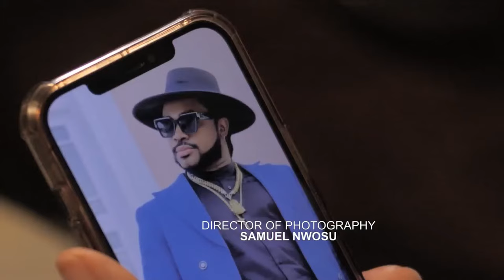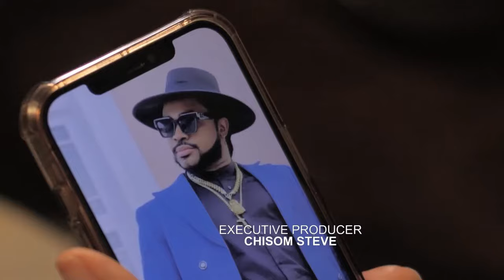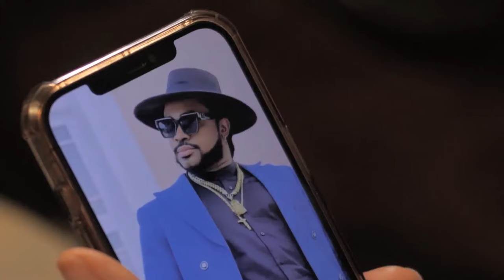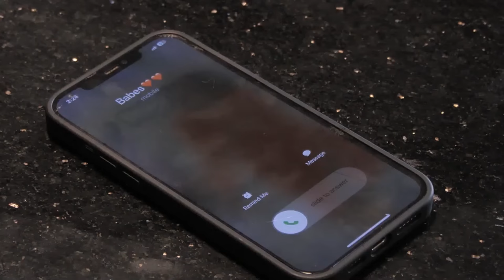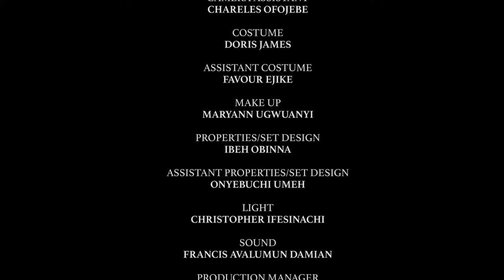MAMA'S COMMAND nigerianmovies Maleek Milton, Chisom Steve